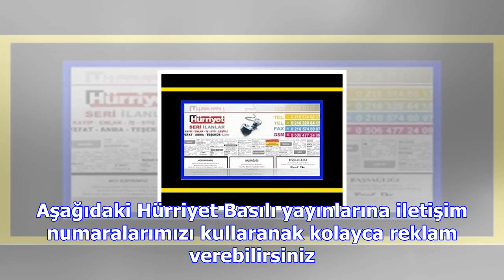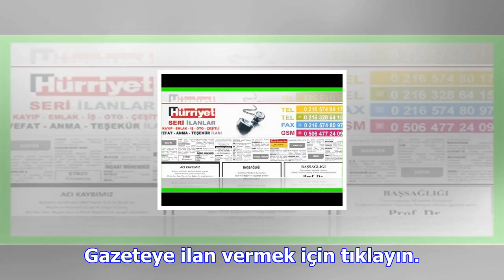Hürriyet reklam servisi ilan servisi ile artık ilan vermek çok kolay